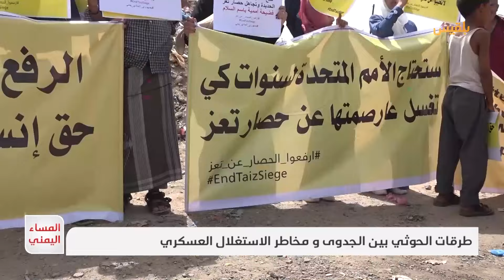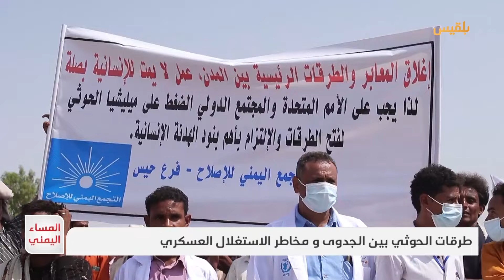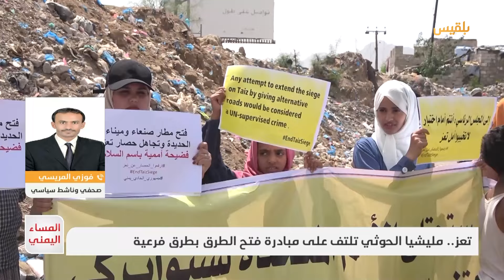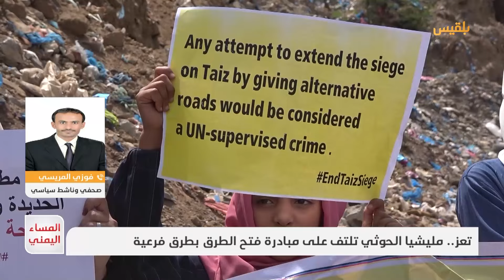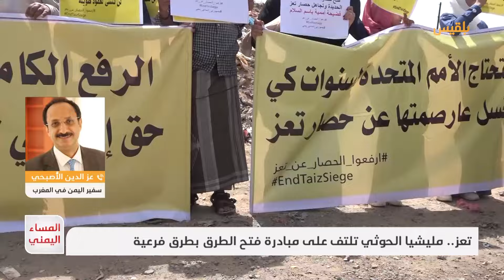المساء اليمني | تعز.. مليشيا الحوثي تلتف على مبادرة فتح الطرق بطرق فرعية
على الرغم من أن الطرق الرئيسية معروفة، ويعرفها جميع المواطنين الذين يستفيدون منها، متنقلين بين المحافظات، الا ان الحوثيين يرفضون فتحها، ويلجؤون لاستحداث طرق ترابية وعرة بديلة.
المسألة لا تتعلق ايضا بطرق مأرب وتعز، هناك ايضا طريق مأرب- البيضاء، وطريق الضالع، والحديدة ايضا. محافظات اصبحت مقطعة الاوصال، بسبب قطع طرقها من قبل الحوثيين وزرعها بالالغام، ليصعب على المواطنين استخدامها مرة أخرى.

ضيوف الحلقة:
زيد الشليف - رئيس مجلس مقاومة نهم - عبر الأقمار الصناعية من مأرب
فوزي المريسي - صحفي وناشط سياسي - عبر الهاتف
مجيب شمسان - خبير في الشؤون السياسية والعسكرية - عبر الهاتف
عز الدين الأصبحي - سفير اليمن في المغرب - عبر الهاتف